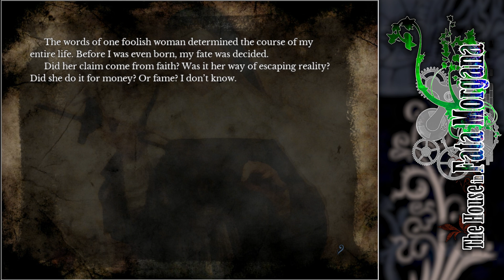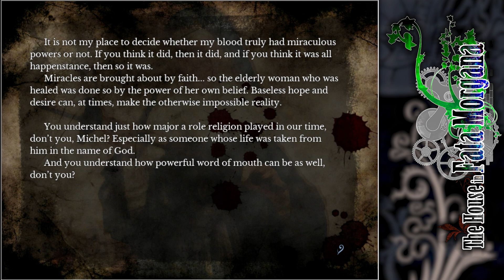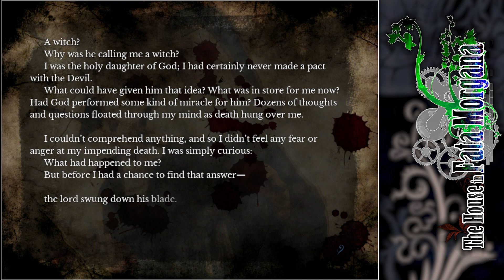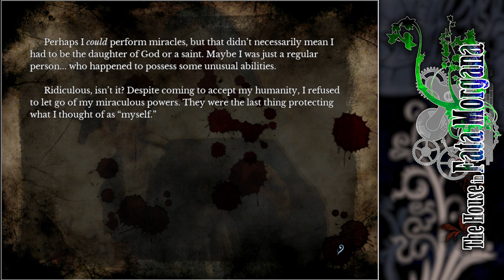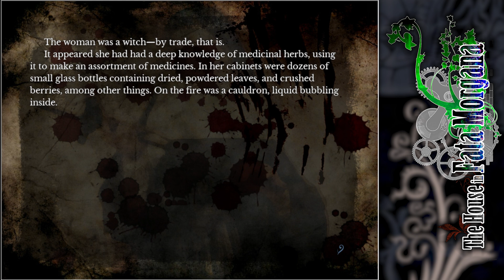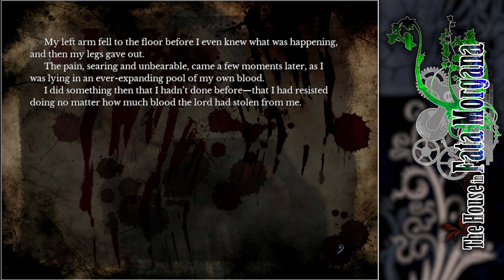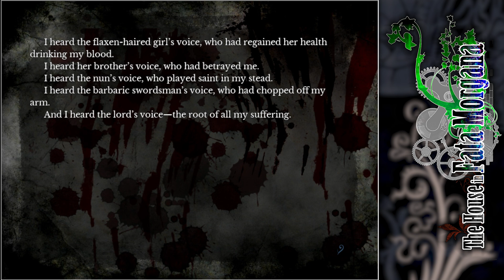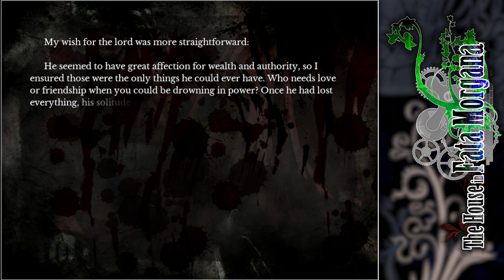Saint and Sinners || The House in Fata Morgana - Part 16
We've seen plenty of tragedies through the eyes of three unlucky men. Where misfortune befell them whether from circumstance, inaction, or by their very nature. But the lines between victim and culprit, the saint and the sinner, blur the longer the tragedy unfolds.

Rose Manor, a lonely abode where memories fill the halls. The manor's maid wakes you, addressing you as the house's lord. But you don't know who she is or who you are. She holds out her hand with a solution. The maid invites you to witness several tragedies that occurred in the manor's walls in hopes to restore your identity. Will you find your forgotten memories? Or will you lose yourself seeing someone else's tragedy?